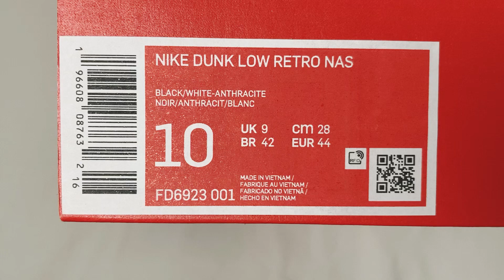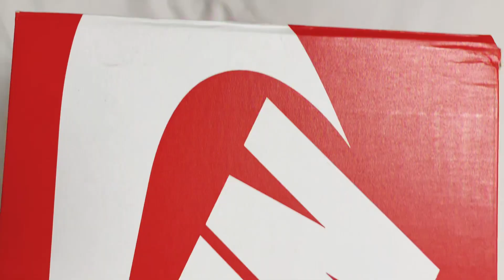Nike Dunk Low "Airbrush Swoosh" Black | June 2023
Quick look at the Nike Dunk Low "Airbrush Swoosh" Black | June 2023

This lowkey colorway of the Nike Dunk Low gets covered in black all over the upper with the base of the upper being done in leather and the overlays getting the nubuck treatment. Making this Dunk stand out are the airbrush-like Swooshes in white seen on the side panels. Nike Basketball logos on the insoles, white rubber midsoles, and black rubber outsoles finish off this Nike Dunk Low.